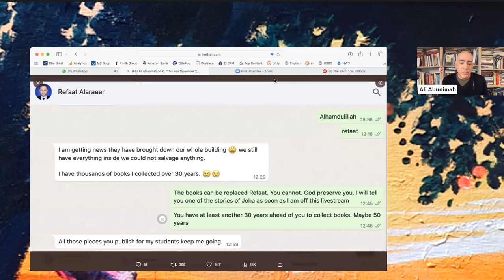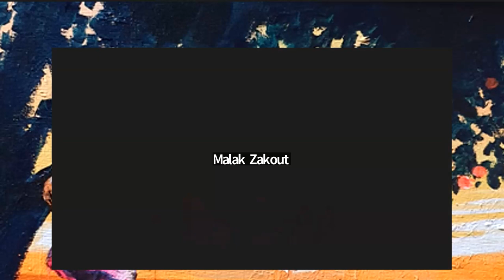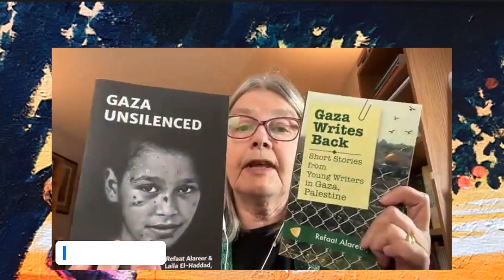Remembering Refaat Alareer with Samar Jarrah & Susan Abulhawa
"If I must die, let it be a tale..."

On December 9th, 2023, Samar Jarrah and Susan Abulhawa hosted a live virtual event to remember a dear friend of Palestine Writes Prof. Dr. Refaat Alareer. Alareer was assassinated by Israel in an airstrike that killed him, his brother and his brother's child, his sister, and his sister's three children.

His work as a writer, poet, professor, and co-creator of the organization We Are Not Numbers are parts of the large legacy and impact he leaves behind.